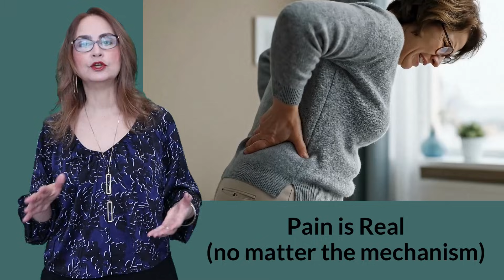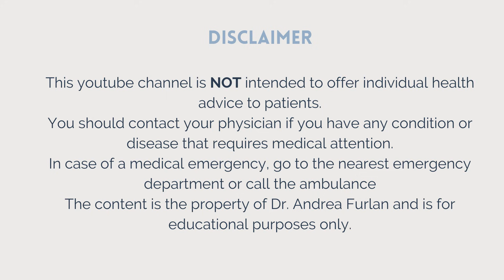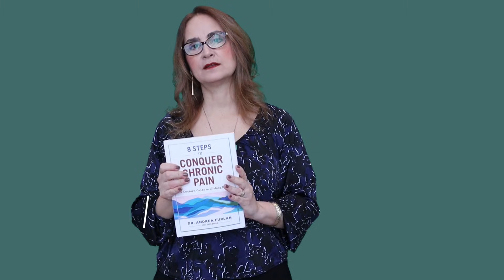Structural and Functional Pain: What is the Difference?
Are you worried your doctor might be missing a structural cause for your chronic pain? In this video,  Dr. Andrea Furlan address the frustrations that arise when treatments for chronic pain are ineffective, especially concerning the concept of nociplastic pain. We discuss how understanding pain science can help clarify why some treatments don't work as expected, leading to a better understanding of conditions like fibromyalgia and central sensitization. This helps in understanding pain and its various mechanisms.